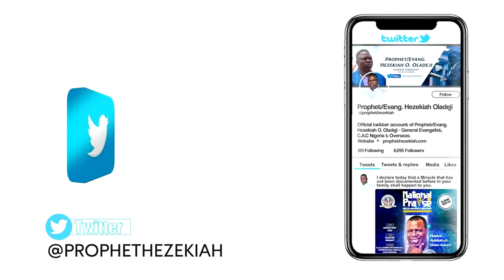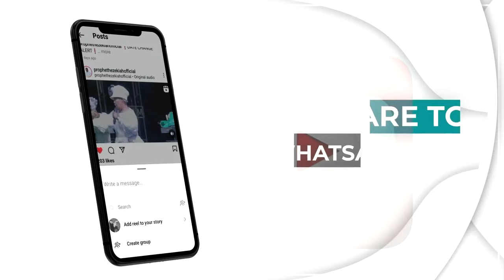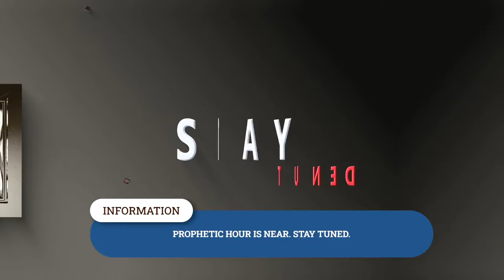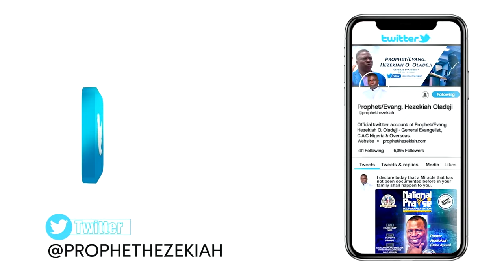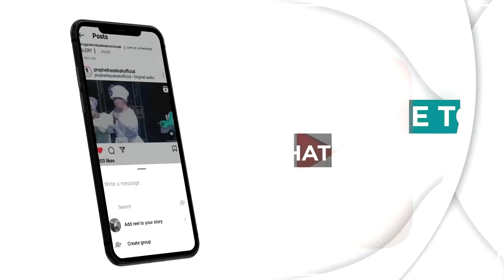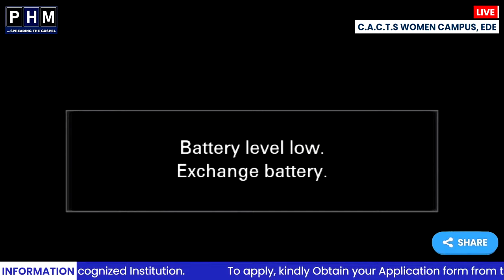PROPHET HEZEKIAH OLADEJI'S MINISTRATION AT PROPHETESS CONFERENCE 2024 DAY 5 || MORNING SESSION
PROPHET HEZEKIAH OLADEJI'S MINISTRATION AT PROPHETESS CONFERENCE 2024 DAY 5 || THEME: UNDERSTANDING OUR APOSTOLIC FOUNDATION

📍: CAC TALAFIA AUDITORIUM, EDE, OSUN STATE, NIGERIA
🗓 : 9TH FEBUARY, 2024.
⏰ : Streaming starts as soon as the Prophet starts ministering. Thank you